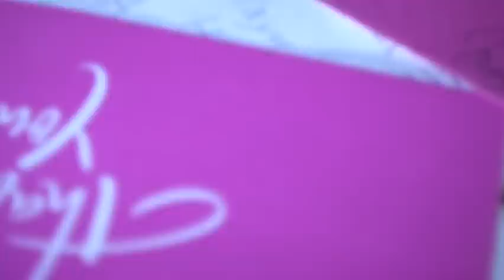"24 Hours" Music Video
"24 Hours"

Director / DP / Editor: Landis Stokes
Co-Producer: Kana Watanabe
Make Up: Mariko Katano
Special Thanks to Thena Beam & Nara Ramanujan

This is another independent music video produced with little to no money but a lot of drive and ambition. Enjoy!

Shot with a Sony V1u, SgBlade, Nikon primes, tripod dolly and a Lowell light kit.